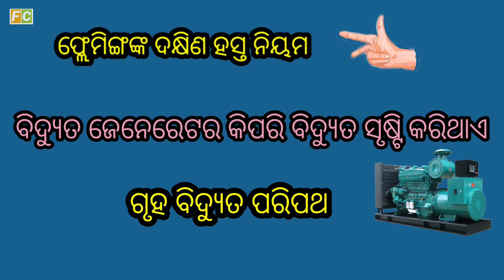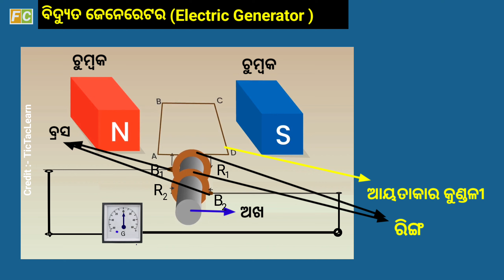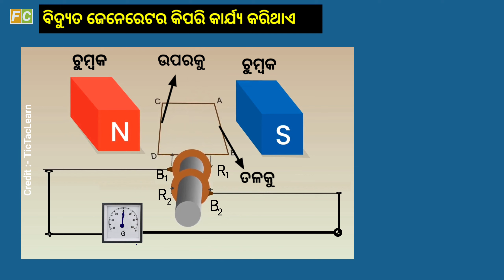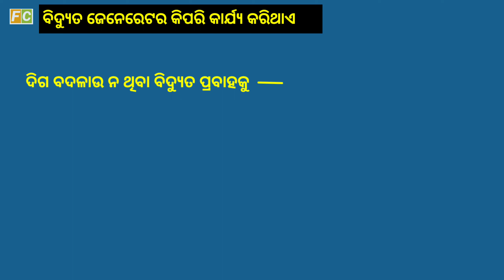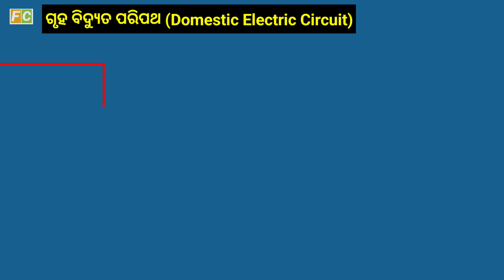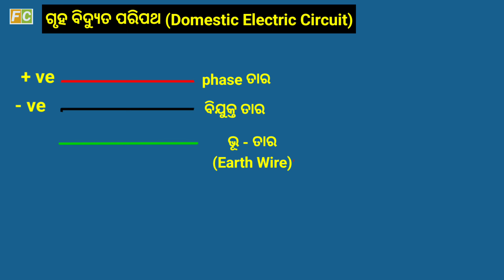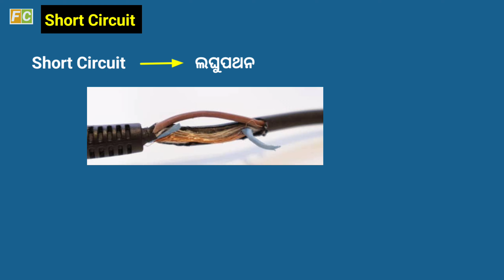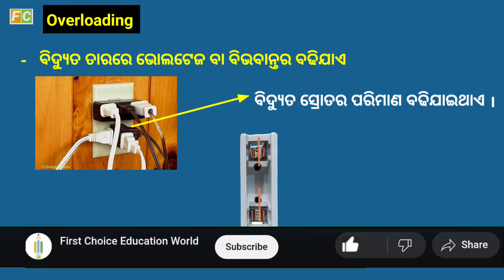Magnetic Effects of Electric Current Class 10 in Odia Part 4 || ବିଦ୍ୟୁତ ସ୍ରୋତର ଚୁମ୍ୱକୀୟ ପ୍ରଭାବ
Flemming right hand rule class 10 in odia
How generator produces electricity in odia
Gruha bidyut paripatha
ଫ୍ଲେମିଙ୍ଗଙ୍କ ଦକ୍ଷିଣ ହସ୍ତ ନିୟମ
ଜେନେରେଟର କିପରି ବିଦ୍ୟୁତ ଜାତ କରିଥାଏ
How earth wire connected to different electronic appliances in odia
Why earth wire used in electronic appliances in odia
ଭୂତାର କୁ କାହିଁକି ବିଭିନ୍ନ ଉପକରଣ ସହ ସଂଯୋଗ କରାଯାଏ
ଭୂତାରକୁ କାହିଁକି +ve ତାର ସହ ସଂଯୋଗ କରାଯାଏ ।

Timestamp
0:00 - Introduction
0:28-  ଫ୍ଲେମିଙ୍ଗଙ୍କ ଦକ୍ଷିଣ ହସ୍ତ ନିୟମ
1:18-  ବିଦ୍ୟୁତ ଜେନେରେଟର
2:03 -  ବିଦ୍ୟୁତ ଜେନେରେଟର ଗଠନ
3:15 -  ବିଦ୍ୟୁତ ଜେନେରେଟର ରେ ଉତ୍ପନ୍ନ ବିଦ୍ୟୁତ ସ୍ରୋତର ଦିଗ କିପରି ଜାଣିବ
7:23 -  ଭାରତରେ AC ବିଦ୍ୟୁତର ବେଗ
8:16 -  ସଳଖ ବିଦ୍ୟୁତ ପ୍ରବାହ (Direct Current)
8:50-  DC ଜେନେରେଟର କିପରି କାର୍ଯ୍ୟ କରିଥାଏ
9:17-  AC ଓ DC ମଧ୍ୟରେ ପାର୍ଥକ୍ୟ
9:56-  ଗୃହ ବିଦ୍ୟୁତ ପରିପଥ (Domestic Electric Circuit)
10:58-  ତାରକୁ କିପରି ଘରେ ସଂଯୋଗ କରାଯାଏ
12:38-  ଫ୍ୟୁଜ ତାରକୁ କାହିଁକି +ve ତାର ସହ ସଂଯୋଗ କରାଯାଏ
13:58-  ଭୂ-ତାର ବା Earth Wire କଣ ଓ ଏହାକୁ କାହିଁକି ବ୍ୟବହାର କରାଯାଏ
16:09-  ପ୍ରତ୍ୟେକ ଉପକରଣକୁ କାହିଁକି ଏକ ନିର୍ଦ୍ଦିଷ୍ଟ ସୁଇଚ ସହ ସଂଯୋଗ କରାଯାଏ
17:10-  Short Circuit ବା ଲଘୁ ପଥନ
18:11-  Overloading
18:50-  କିପରି ଏହି Chapter ଟିକୁ ପଢିବ

how electric generator works in odia
How AC generator works in odia
Why fuse wire is used in odia
what is short circuit in Odia
What is overloading in Odia
What is earth wire in odia
How DC generator works in odia
what is Direct Current in Odia
What is Alternating Current in Odia
How Electric generator generate electricity in odia

ଚୁମ୍ୱକୀୟ କ୍ଷେତ୍ର